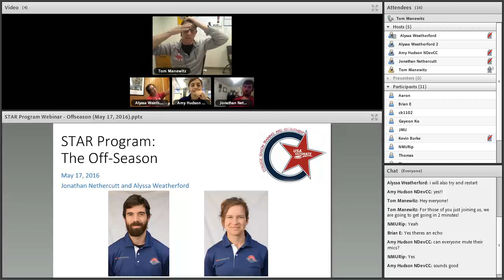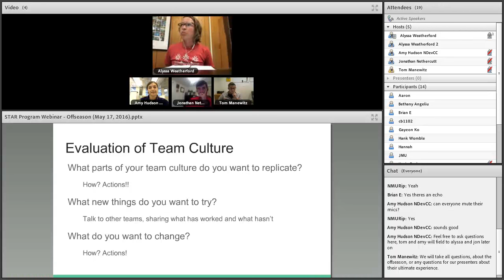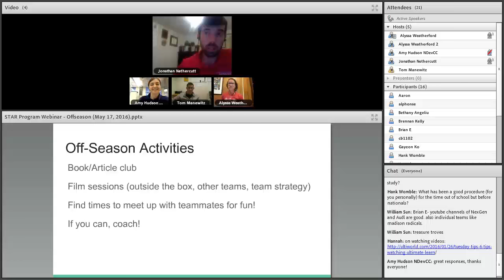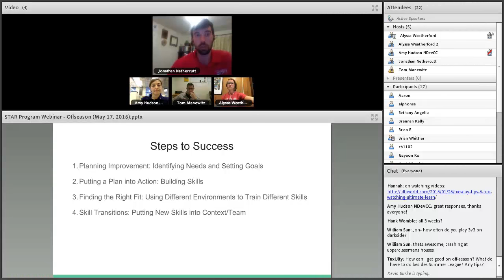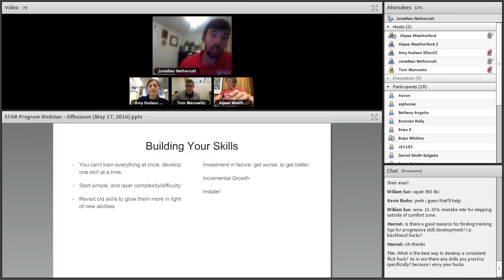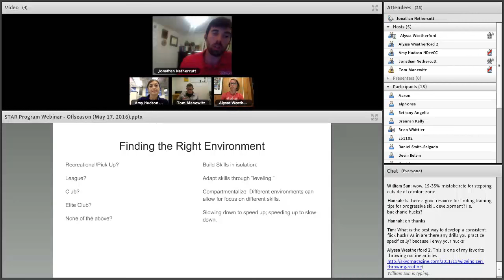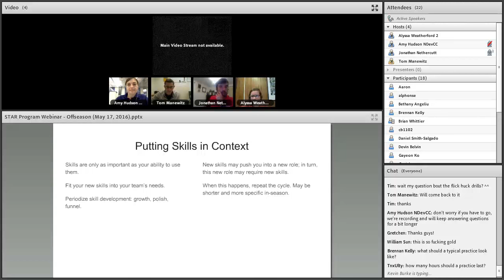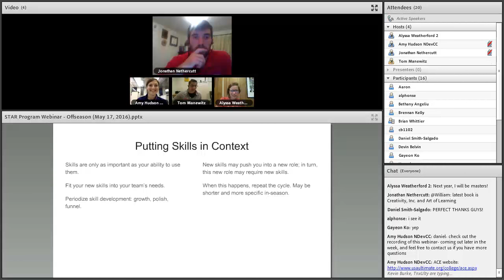STAR Webinar (Offseason) - May 17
Guests Alyssa Weatherford and Jonathan Nethercutt talk about the college offseason in this STAR Program webinar.